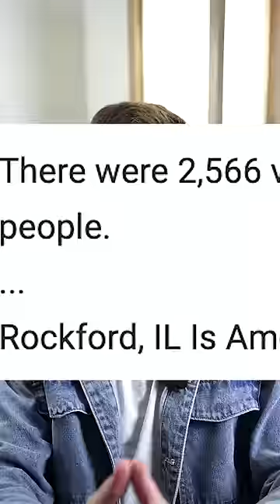I Tried The Worst Rated Buffet In The Most DANGEROUS City In The U.S.